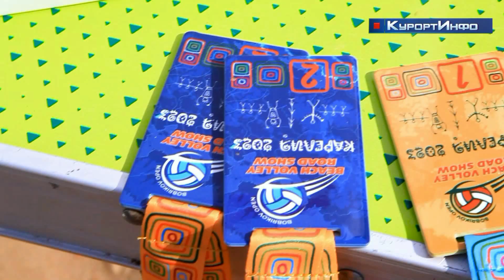Знаменитая Российская бизнес-компания поддерживает активный образ жизни в Северной столице